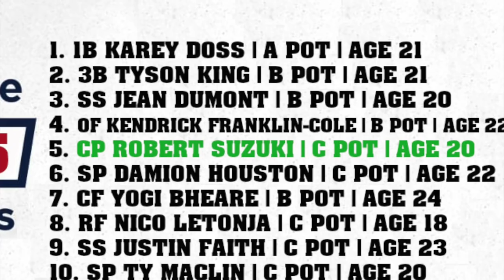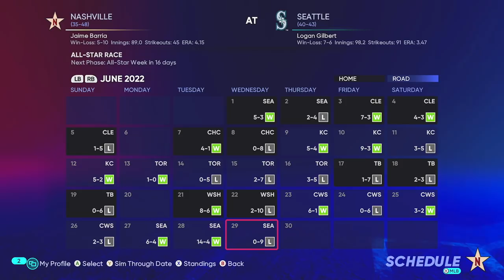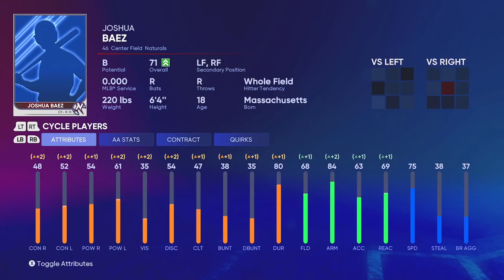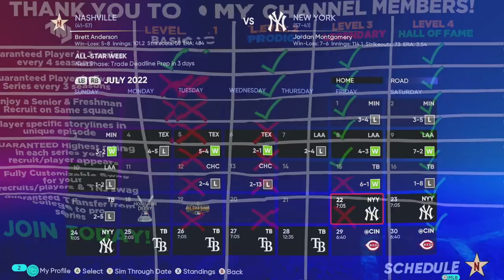Our First All Star & Futures All Star! | MLB The Show 22 Franchise | Nashville Stars Ep 6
We are approaching all star weekend as we near the halfway point of the seaason here in our first year with the Stars and we look to see who will be the future of our organization as our best players are honored in the All Star Games.  We also look at potential trade partners to add prospects at the trade deadline.  Enjoy!

We have completely gutted the Orioles Organization and have started over brand new.  This team will be a fun team to build, with no superstars and not a lot of money, we truly have to build this team through the draft and developing players.  This team is based off of a real organization looking to bring baseball to Nashville. Check them out below!

AT2020 Mic